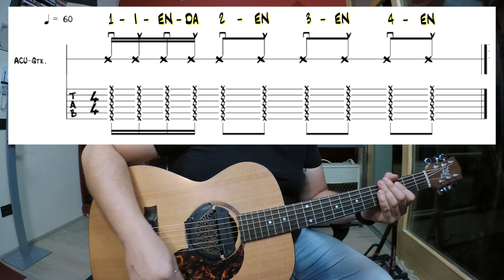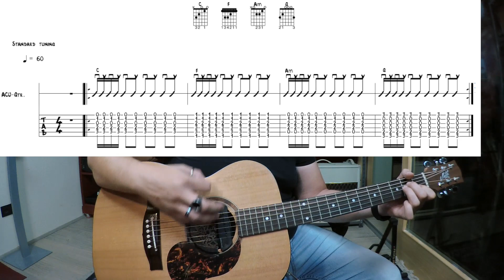#21 Pillole Di Ritmica - Vid.19 OTTAVI e SEDICESIMI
Primo video riguardante le RITMICHE con Ottavi e Sedicesimi. Impariamo a prendere sempre maggiore confidenza con la ritmica! Affrontiamo quattro barre ritmiche e vediamo insieme come eseguirle a 60bpm.

Lascia un commento e condividi le mie lezioni! Grazie davvero!